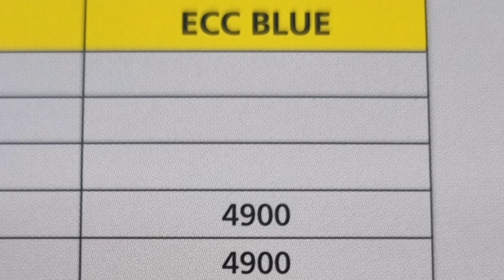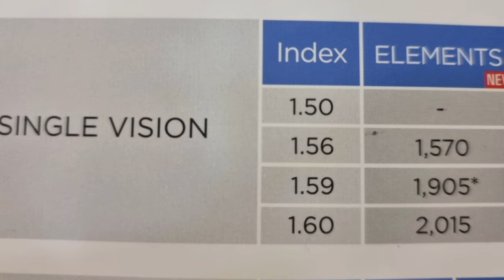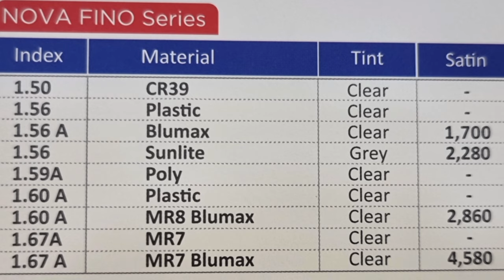blue cut lens prices for all brands # know in which price you will get blue cut or blue filter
blue cut lens price
essilor
crizal
zeiss
elements
synchrony
vision rx
corning
prime
Bolivia optics
whether they are blue cut or blue filter